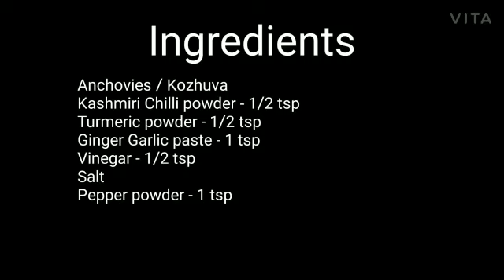Quick n easy fish fry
Ingredients:
Marinate fish with:
* Kashimiri Chilli powder - 1/2 tsp